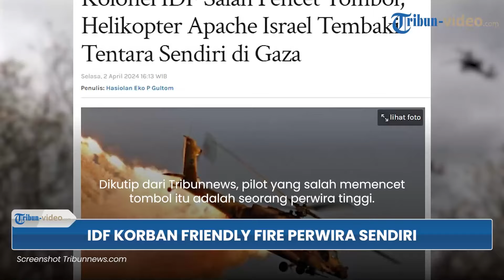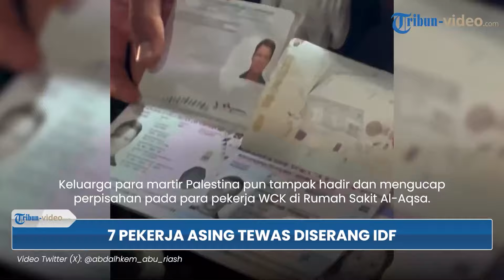UPDATE Hari ke-179 Perang Israel-Hamas: Serangan Udara Tewaskan 7 Pekerja Bantuan Asal Luar Negeri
1. Salah Pencet Tombol di Helikopter Apache, Perwira Tinggi Israel Malah Tembaki Pasukan Sendiri

2. Perlawanan Islam Irak Serang Pangkalan Udara Angkatan Bersenjata Israel Tel Nof Pakai Drone

3. Serangan Udara Israel Tewaskan 7 Pekerja Bantuan Asal Australia hingga Polandia, Mobil Ringsek Parah